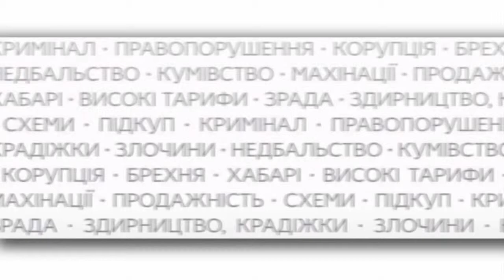ЯКІ ПРОБЛЕМИ Є У ВИННИКАХ?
Запитались у мешканців